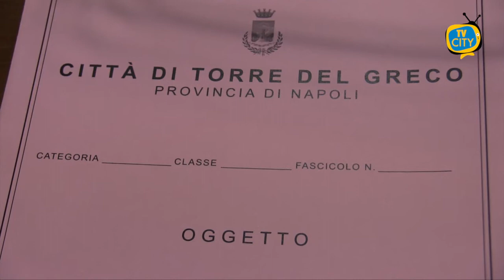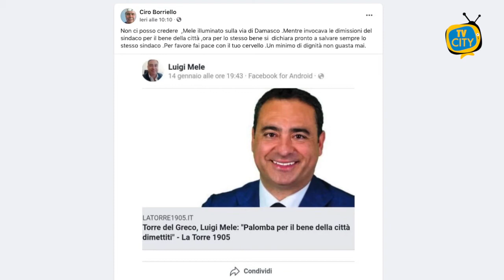Stallo politico a Torre del Greco: maggioranza e opposizione si sfaldano - VIDEO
Prosegue lo stallo a Palazzo Baronale. Dopo più di due settimane dall’azzeramento della Giunta Comunale, deciso dal sindaco Giovanni Palomba, Torre del Greco è ancora senza assessori. Difficoltà sulle nomine che evidenziano una profonda crisi nella maggioranza.
Inevitabile il fermento fra gli schieramenti, chi per incentivare una rapida risoluzione della crisi, chi per approfittare e sferrare un colpo di grazia all’amministrazione Palomba.
E’ proprio la maggioranza a fremere maggiormente, con gli otto consiglieri riunitisi in quella che hanno definito “federazione”. A firma del consigliere Piccirillo, la nuova corrente ha chiesto al primo cittadino di svegliarsi e di convocare un consiglio comunale per valutare se c’è ancora l’appoggio di una maggioranza sui punti salienti del programma politico. Una richiesta che appare sempre più un vincolo di fiducia.
Anche l’opposizione sembra caratterizzata da forti contraddizioni interne. L’esempio sono le conflittuali affermazioni del salviniano Luigi Mele. Inizialmente, aveva cavalcato l’onda della crisi chiedendo le immediate dimissioni di Palomba e tirando fuori tutte le criticità che da sempre caratterizzano l’amministrazione. Poi, improvvisamente, nella giornata di ieri Mele, insieme all’altro leghista Buono, ha manifestato di voler fornire il proprio appoggio al sindaco. Un dietrofront da cui la stessa Lega, a nome del segretario cittadino, Maria Gabriella Palomba, ha preso le distanze, ribadendo di non condividere assolutamente gli intenti dei due consiglieri.
“Un’illuminazione sulla via di Damasco” così ha commentato l’ex sindaco Ciro Borriello, abbracciando i dubbi e le critiche del partito. Il chirurgo, dopo l’ironia, ha attaccato direttamente Mele.
Nel frattempo i consiglieri del Movimento 5 Stelle, Santa Borriello e Vincenzo Salerno, si sono scagliati contro il PD cittadino, accusandolo di immobilismo in una situazione tanto delicata. Salvatore Romano, segretario del circolo cittadino del Partico Democratico, ha risposto chiedendosi perché accusare di immobilismo una forza politica che non è presente in consiglio.
Più diretto, invece, l’onorevole pentastellato Luigi Gallo, che ha ipotizzato una nuova maggioranza guidata da un sindaco a 5 stelle.